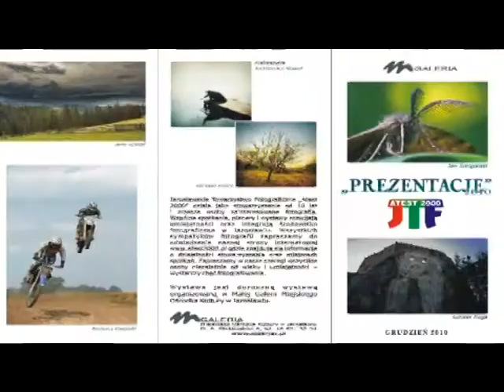atest.m2p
atest  2000